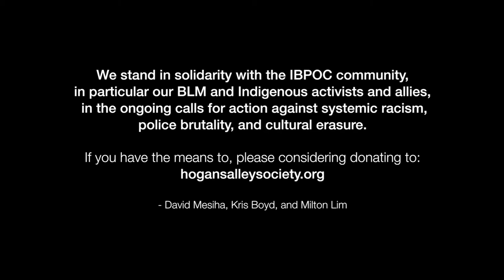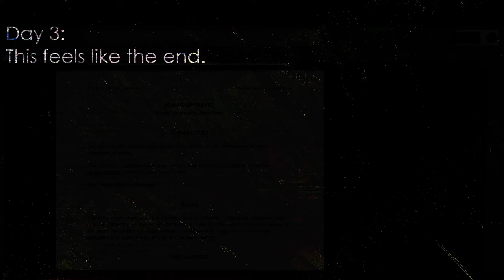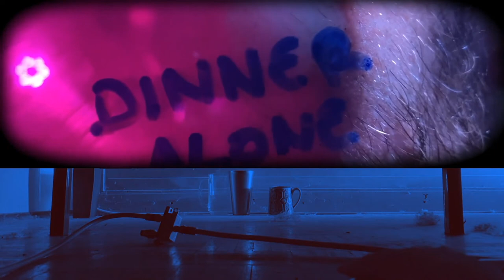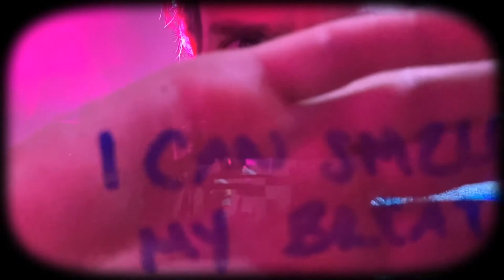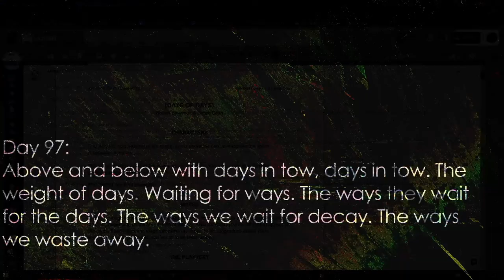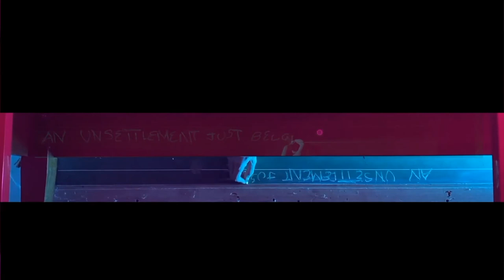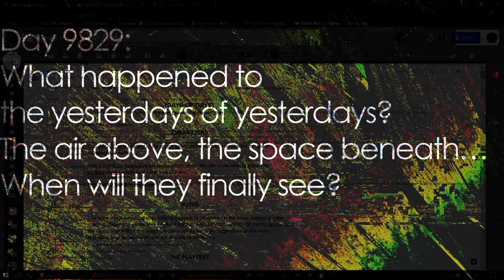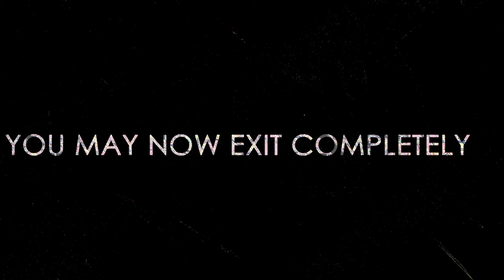The Relay Episode 1